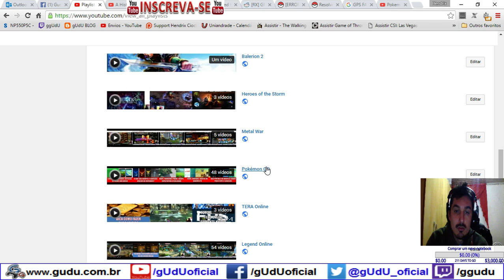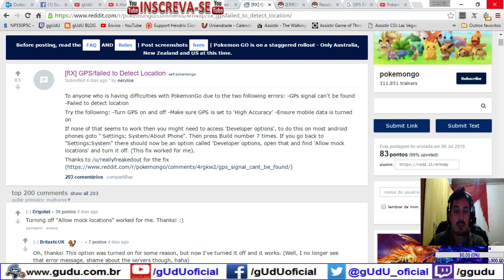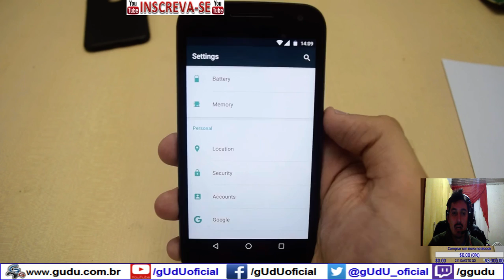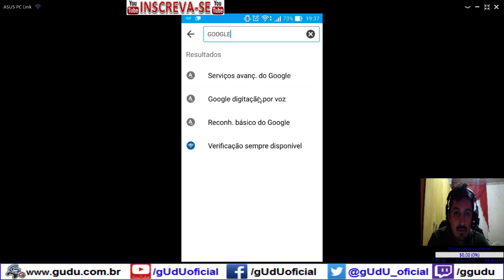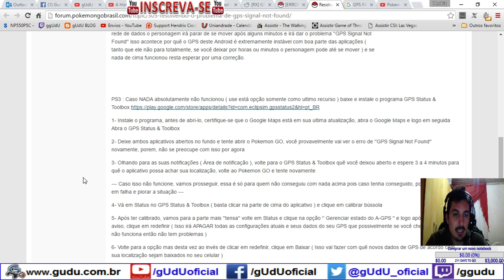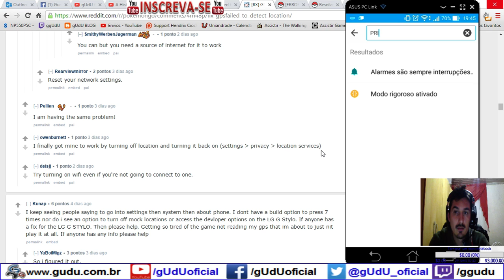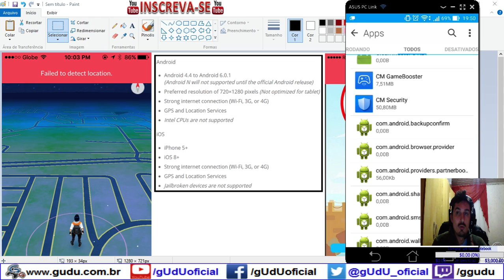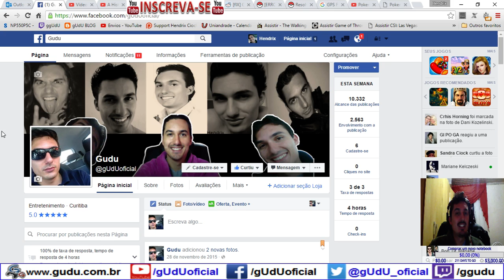Idéias - Gps failed to detect location e signal not found | Pokémon GO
Fala pessoal fiz esse video com intuito de mostrar que infelizmente existem muitas falhas para o GPS em pokémon GO, e não tem uma solução definitiva, porem seguem algumas idéias que podem ou não funcionar.

.­. PARCERIAS. ­. ­.